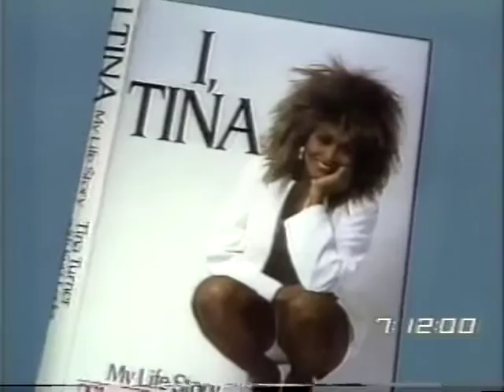Tina Turner - Interview 1987